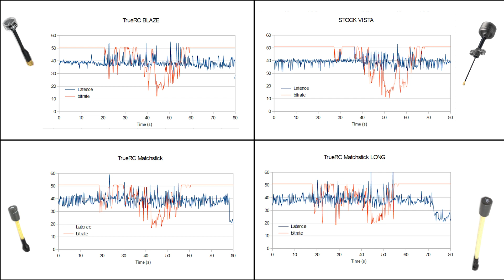ANTENNE CADDX VISTA : TrueRC Blaze VS Matchstick VS vista stock [FR /ENG SUB]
A titre personnel je voulais comparer les différentes antennes pour le caddx vista et le système DJI FPV  j'en profite donc pour vous partager mes résultats.

FOR GEAR NEERD:
CAM:
Dji osmo pocket 2

sony a6500
sigma 16mm f1.4
sigma 30mm f1.4
DJI RONIN SC
MAVIC AIR 2
Gopro hero 8

0:00 • Introduction
0:44 • vols
1:48 • Conclusion et résultats